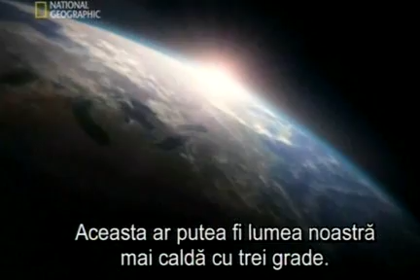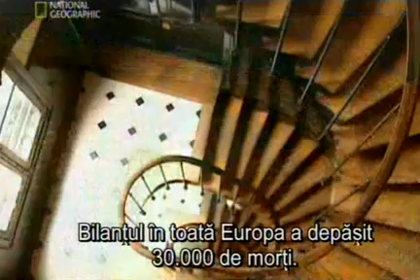Schimbari climatice - p 1 of 9 ( Canicula din Franta si Europa 2003 ) [Sase grade fatale]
National Geografic a realizat acest documentar (Sase grade fatale) in doua parti (de 2 ore). Exista si o varianta de 1 ora care se poate vedea mai des, dar oricum mai rar decat alte documentare.
In aceasta varianta de o ora, au fost eliminate acele fragmente care pot  "crea panica".
Asistam la tendinta manifestata in media de a "menaja nervii" consumatorilor prin eliminarea sau transmiterea cu o frecventa redusa a informatiilor care creeaza panica sau ingrijorare. Nu stim daca este o tendinta pornita din ratiuni nobile sau de alta natura. Dorim sa stim adevarul sau sa fim "menajati"? Chiar daca suntem neputinciosi in fata realitatilor, cred ca este preferabil sa le cunoastem cat mai exact si sa stim daca sta in puterea noastra sa facem ceva. Avem oare luciditatea de a deosebi informatiile "de senzatie" de cele de care avem cu adevarat nevoie? Suntem gata sa acceptam o realitate incomoda in schimbul "confortului psihic"? Conducatorii Romei antice au afirmat ca este foarte simplu sa conduci un popor, oferindu-i doar, "paine si circ". Istoria se repeta si azi. Cat de legati suntem de acest circ (divertisment) si cat de mult ne ancoram in realitate? Ce este realitatea pentru noi? Dar adevarul?
Matei 5:37  Felul vostru de vorbire să fie: „Da, da; nu, nu; ce trece peste aceste cuvinte, vine de la cel rău.
2 Timotei 4:3 Căci va veni vremea când oamenii nu vor putea să sufere învăţătura sănătoasă; ci îşi vor gâdila urechile să audă lucruri plăcute şi îşi vor da învăţători după poftele lor.
2 Timotei 4:4 Îşi vor întoarce urechea de la adevăr şi se vor îndrepta spre istorisiri închipuite.
48  Voi fiţi, deci, desăvârşiţi, după cum şi Tatăl vostru cel ceresc este desăvârşit.